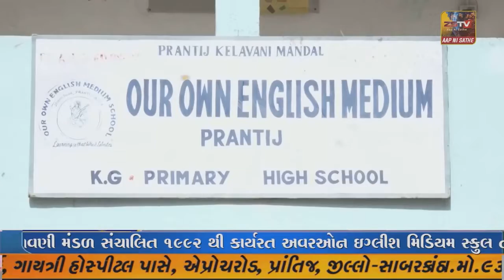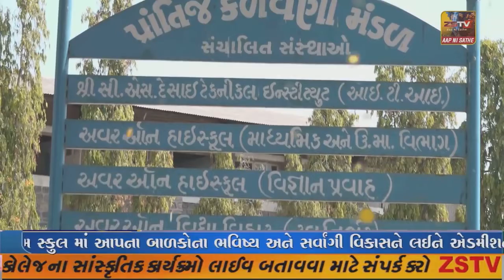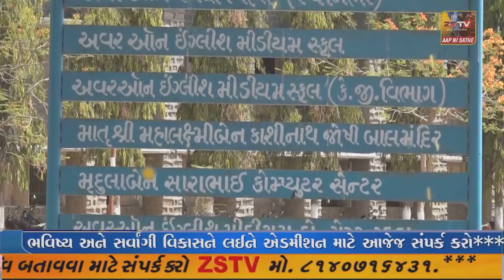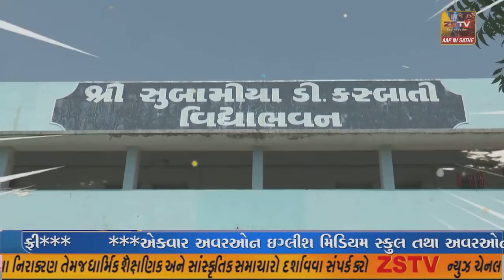દમણના દરિયામાં બે યુવકો ડૂબ્યા હતા...નહાવા પડેલા બે યુવકો દમણના દરિયા કિનારે આવેલા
દમણના દરિયામાં બે યુવકો ડૂબ્યા હતા...નહાવા પડેલા બે યુવકો દમણના દરિયા કિનારે આવેલા લાઇટ હાઉસ નજીકના કિનારા પર નાઈ રહ્યા હતા